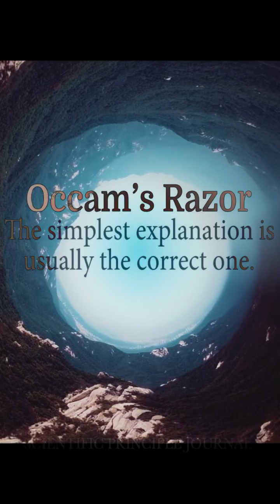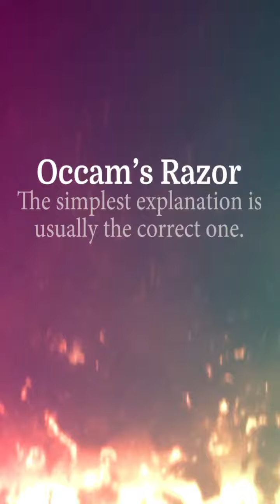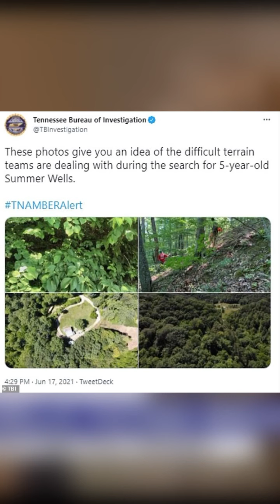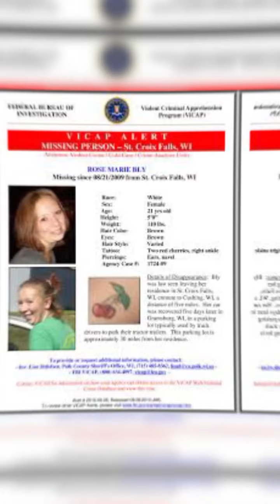jodisuebrown • Occam’s Razor PART 2 • Thelab 🧩 Truth or another Lie 🧩